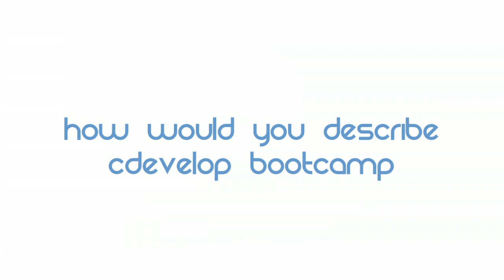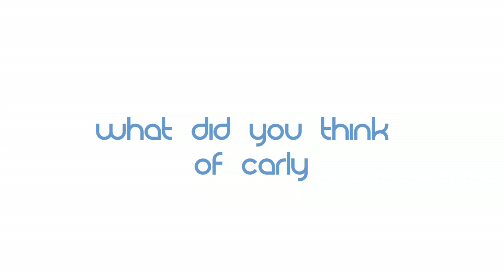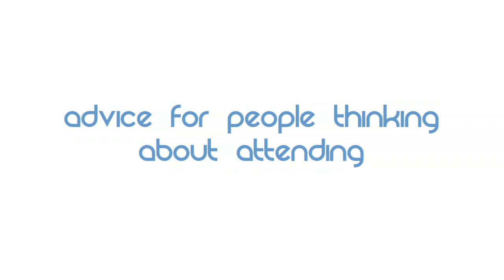ProDevelop Property Development Bootcamp with Carly Crutchfield Gold Coast Testimonials June 2010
To learn how you can get involved in the ProDevelop Property Development course with self made millionaire Carly Crutchfield contact CCORP on 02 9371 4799 or email